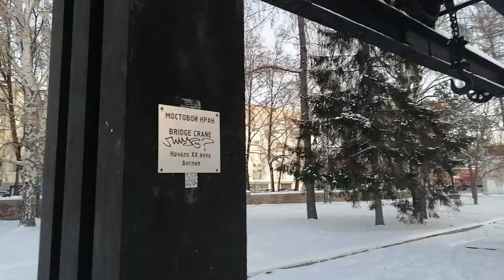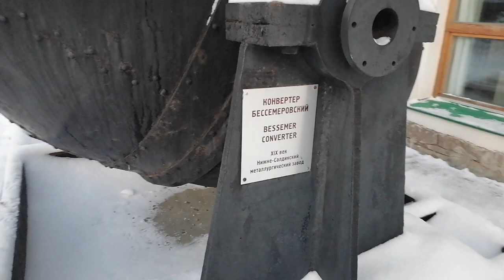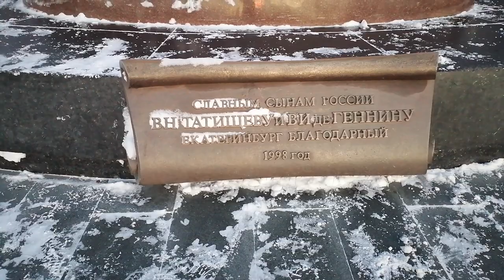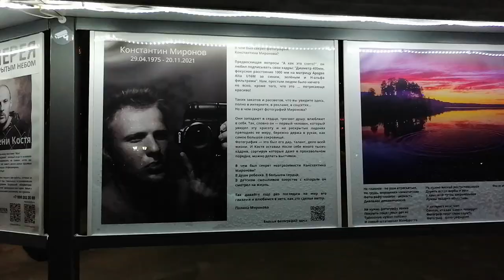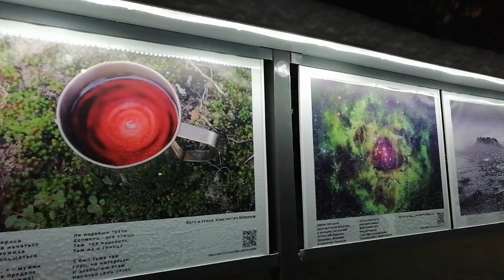Зимой в Екатеринбурге